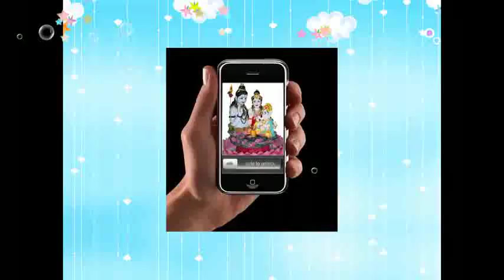Maha Mrityunjay Mantra 108 times - Maha Mrityunjay Mantra CD - Kedar Pandit